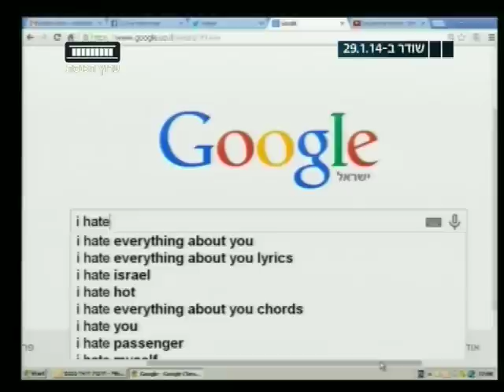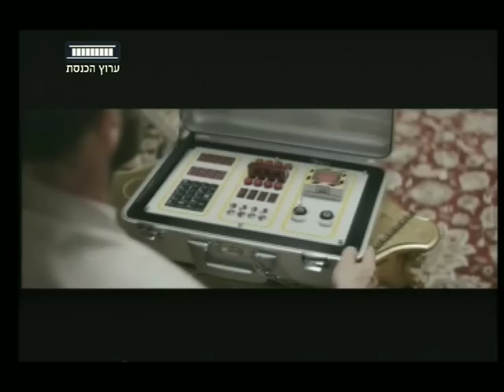ערוץ הכנסת - קו חוץ עם יניר קוזין, 5.2.14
יניר קוזין עם הפינה "קו חוץ": מה יקרה ביום שפייסבוק תיעלם? ואיך היה נראה העולם אם היה פה שלום?
מתוך "כנסת ברשת" עם ירון אברהם, כל רביעי ב-21:30 בערוץ הכנסת-ערוץ 99